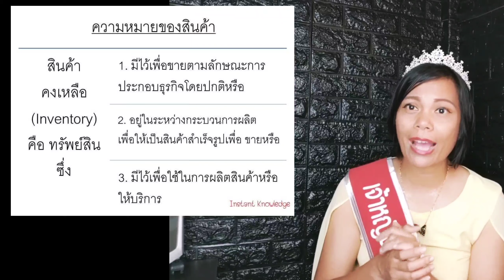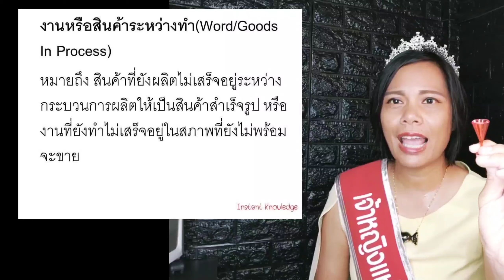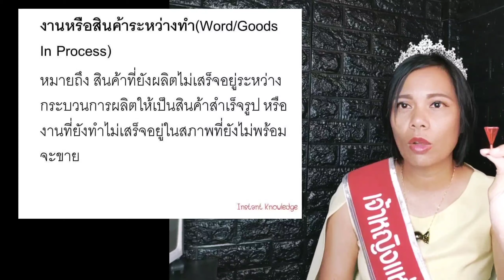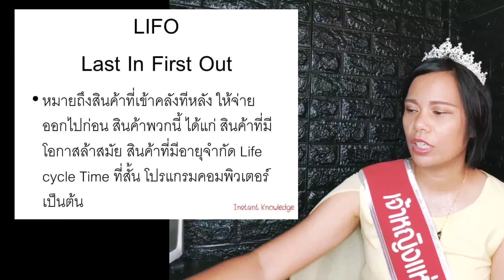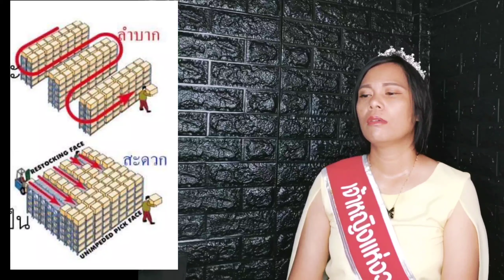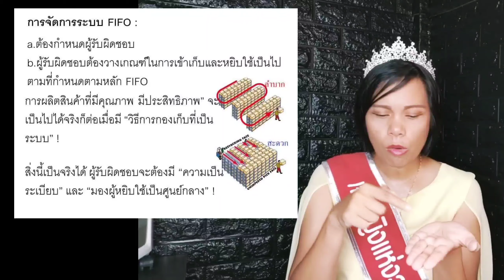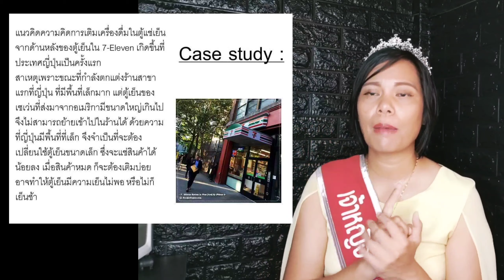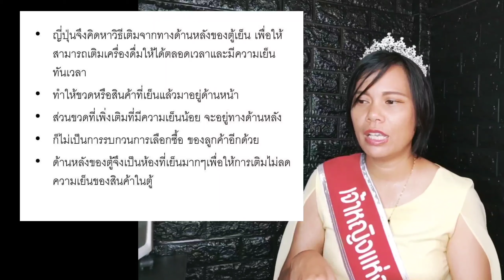fifo เข้าก่อนออกก่อน first in first out fifo การจัดการอุตสาหกรรมของคลังสินค้า เจ้าหญิงแห่งวงการiso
fifo เข้าก่อนออกก่อน first in first out fifo คือ การจัดการอุตสาหกรรม ที่คลังสินค้า ไม่ควรพลาด
บอกหมด fifo lifo บัญชี fifo คือ
การจัดเก็บสินค้า ซึ่งเป็นการจัดการสมัยใหม่ ยุค4.0

คิดถึงดิ๊ฟ เจ้าหญิงแห่งวงการiso
gmp haccp
apqp automotive
fmea vda training
control plan
ppap
spc คืออะไร
msa training
lean คือ
bsc คือ
qcc training
iso 13485 ภาษาไทย
5 ส ในโรงงาน
tpm total productive maintenance
csr คือ
8d report training